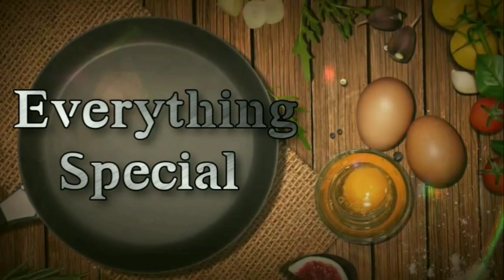Egg challenge || Half boiled egg eating challenge || Food challenge || Bloopers at the End